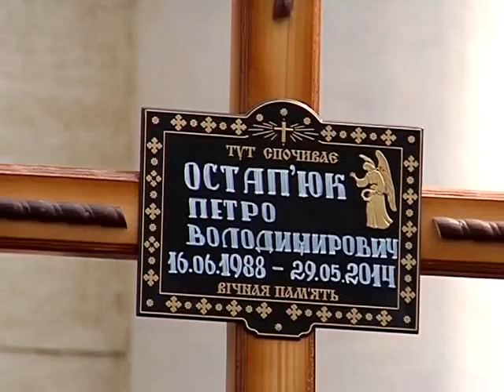Прикарпаття прощається із загиблим вояком Петром Остап'юком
Прикарпатці прощалися ще з одним учасником антитерористичних дій -- мешканцем Торговиці, Коломийського району Петром Остап'юком. На Сході під кулями він пробув 42 дні. Фатальна смерть спіткала героя 29 травня. Саме цього дня під Слов'янськом терористи збили вертоліт МІ-8 Національної гвардії України. Внаслідок інциденту загинуло 12 вояків. Шестеро -- мешканці Івано-Франківщини. Один із них -- старшина Петро Остап'юк. Разом з товаришами він гідно виконував свій військовий обов'язок і до останнього захищав Батьківщину. Прощальна панахида відбулася в Івано-Франківську, перед приміщенням Управління МВС. Серед присутніх -- влада, побратими, рідні і просто мешканці обласного центру. Поховають загиблого у п'ятницю, 6 червня, у його рідному селі Торговиця.